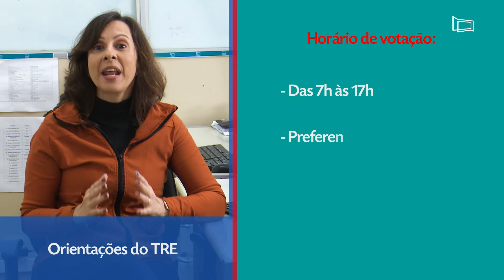ORIENTAÇÕES TRE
Centenas de eleitores tiveram problemas para encontrar o local de votação em Juiz de Fora, no 1º turno das eleições. Com isso, muitos desistiram de votar, aumentando o índice de abstenção, que ficou em mais de 27% do eleitorado, ou precisaram peregrinar por várias seções.
(Matéria gravada no mês de Novembro de 2020).